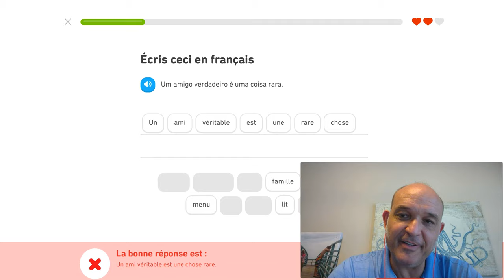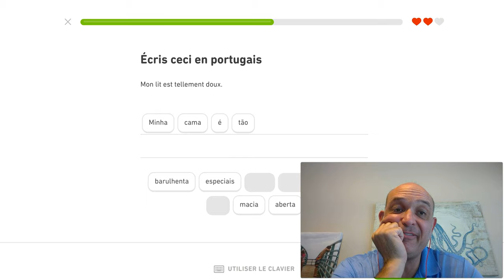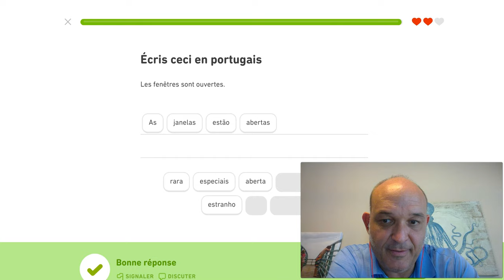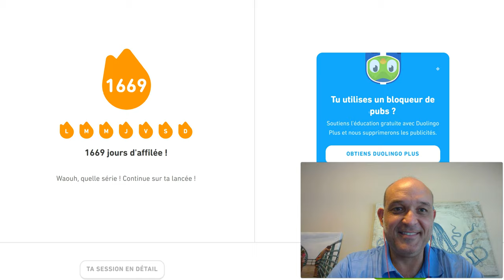I love Duolingo: Portuguese for French Speakers